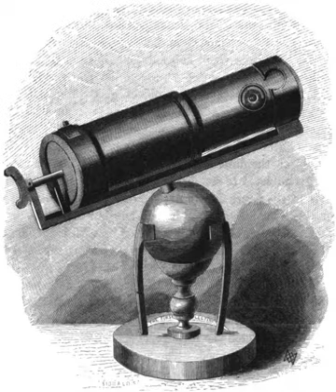Science in the Middle Ages | Wikipedia audio article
00:01:40 1 Early cultures
00:02:52 1.1 Ancient Near East
00:06:32 1.2 Egypt
00:07:50 1.3 Greco-Roman world
00:14:28 1.4 India
00:19:00 1.5 China
00:25:06 2 In the Middle Ages
00:25:25 2.1 Byzantine Empire
00:27:23 2.2 Islamic world
00:31:33 2.3 Western Europe
00:35:53 3 Impact of science in Europe
00:37:59 3.1 Age of Enlightenment
00:39:10 3.2 Romanticism in science
00:39:49 4 Modern science
00:40:18 4.1 Natural sciences
00:40:26 4.1.1 Physics
00:44:06 4.1.2 Chemistry
00:46:25 4.1.3 Geology
00:50:18 4.1.4 Astronomy
00:51:54 4.1.5 Biology and medicine
00:54:38 4.1.6 Ecology
00:55:27 4.2 Social sciences
00:55:47 4.2.1 Political science
00:59:37 4.2.2 Linguistics
01:00:42 4.2.3 Economics
01:03:42 4.2.4 Psychology
01:05:31 4.2.5 Sociology
01:08:08 4.2.6 Anthropology
01:10:00 4.3 Emerging disciplines
01:11:42 5 Academic study
01:13:15 5.1 Theories and sociology of the history of science
01:16:55 5.2 Plight of many scientific innovators

- Socrates

SUMMARY
The history of science is the study of the development of science and scientific knowledge, including both the natural and social sciences. (The history of the arts and humanities is termed history of scholarship.) Science is a body of empirical, theoretical, and practical knowledge about the natural world, produced by scientists who emphasize the observation, explanation, and prediction of real-world phenomena. Historiography of science, in contrast, studies the methods employed by historians of science.
The English word scientist is relatively recent—first coined by William Whewell in the 19th century. Previously, investigators of nature called themselves "natural philosophers". While empirical investigations of the natural world have been described since classical antiquity (for example, by Thales and Aristotle), and the scientific method has been employed since the Middle Ages (for example, by Ibn al-Haytham and Roger Bacon), modern science began to develop in the early modern period, and in particular in the scientific revolution of 16th- and 17th-century Europe. Traditionally, historians of science have defined science sufficiently broadly to include those earlier inquiries.From the 18th through the late 20th century, the history of science, especially of the physical and biological sciences, was often presented as a progressive accumulation of knowledge, in which true theories replaced false beliefs. More recent historical interpretations, such as those of Thomas Kuhn, tend to portray the history of science in terms of competing paradigms or conceptual systems within a wider matrix of intellectual, cultural, economic and political trends. These interpretations, however, have met with opposition for they also portray the history of science as an incoherent system of incommensurable paradigms, not leading to any actual scientific progress but only to the illusion that it has occurred.